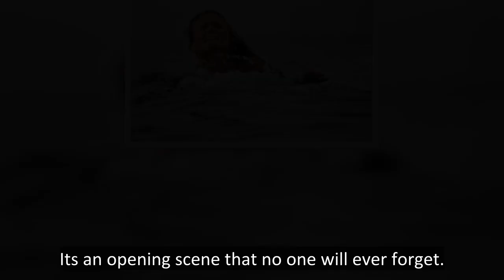Original Jaws victim seen with walking stick on film's 47th anniversary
Its an opening scene that no one will ever forget.
Actress Susan Backlinie left audiences in complete terror when she was eaten alive by a great white shark in the first instalment of Steven Spielberg's horror masterpiece, Jaws when she was just 28 years old.
The now 75-year-old has recently been spotted running errands in Ventura, California, ahead of the 47th anniversary of the Steven Spielberg classic film.